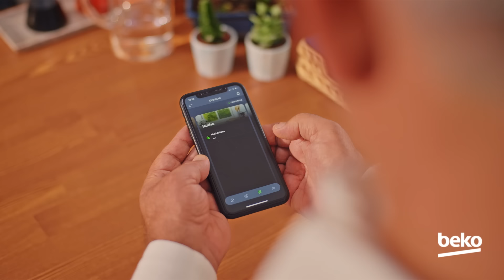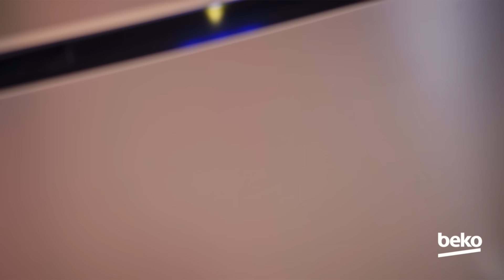Geleneksel mi? Modern mi? - 1. Bölüm: Baklava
Beko Sunar: “Geleneksel mi? Modern mi?”

Vedat Milor, lezzetin ustalarıyla mutfağa giriyor!

Geleneksel ve modern şeflerin, mutfağımızın ünlü yemeklerini ayrı ayrı yorumladığı serimizin "Baklava" bölümü yayında.